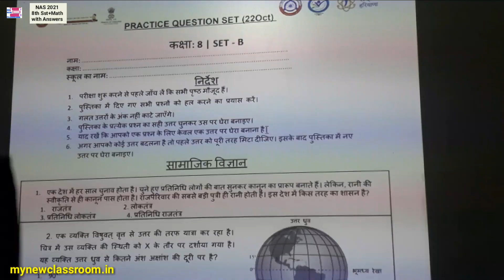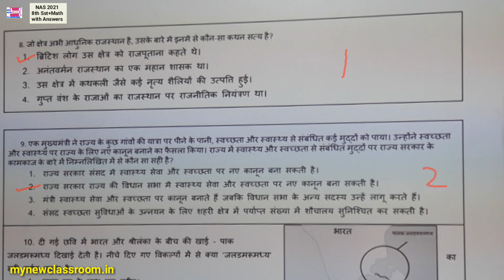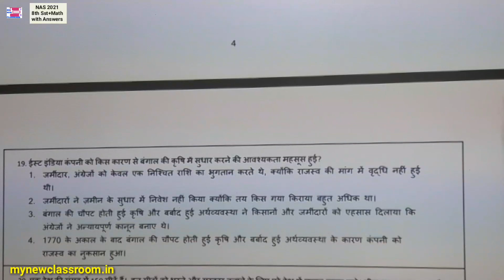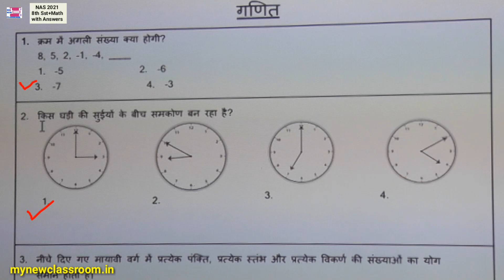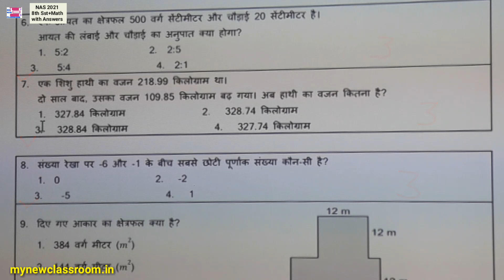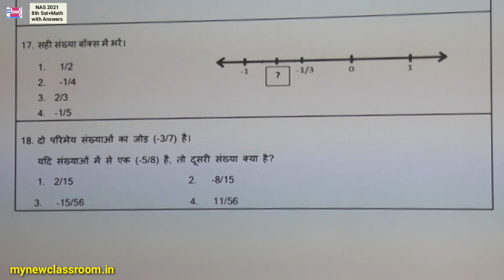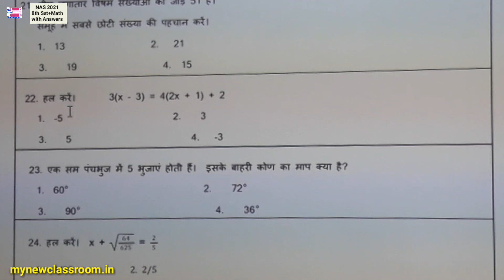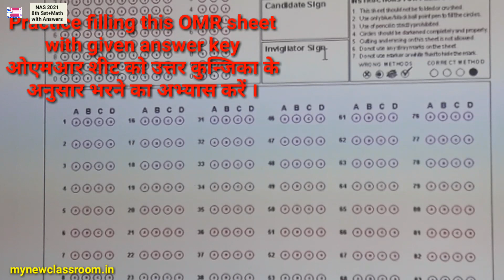mock test nas 2021 class 8 sst maths with answers by Vijay Kumar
In this video, we have given 60 MCQs for NAS 2021 Class 8 sst and hindi 30 Qs for each  mock test by Vijay Kumar